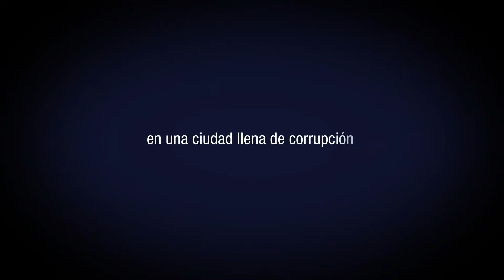Chicago el musical, lunes festivo en Mi Canal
En Chicago, la fama lo es todo, y quien la tenga estará en la cima.
Teleantioquia de Película, lunes 30 de junio 5:30 p.m.